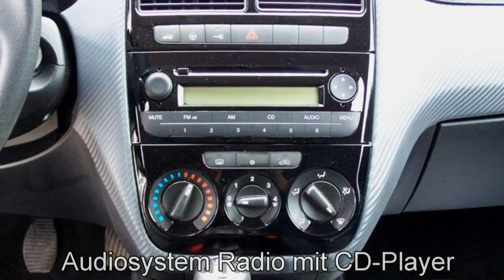Fiat Granda Punto 1 2 8V Dynamic 00532767 Crossover schwarz Klimaanlage MotorVillage Hamburg